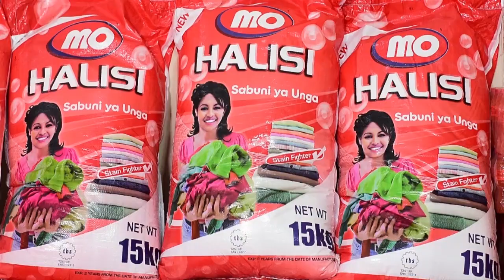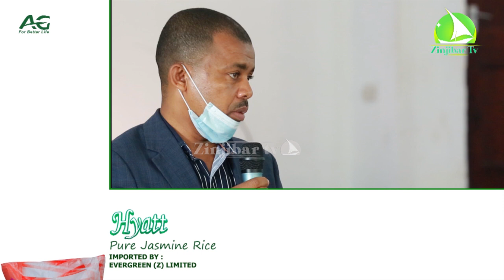HIVI NDIVYO VIJANA WATAKAVYO FAIDIKA NA UCHUMI WA BLUU